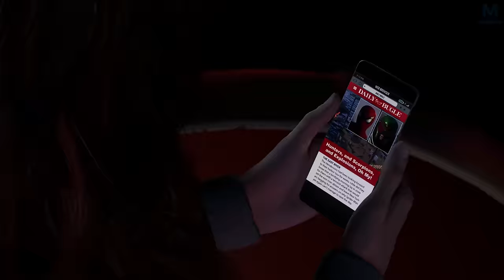Spider-Man 2 : Un troisième Spider-Héros ? | Episode 11 | PS5 4K